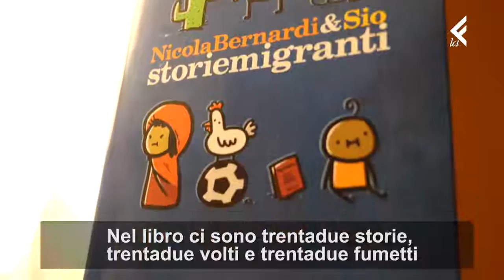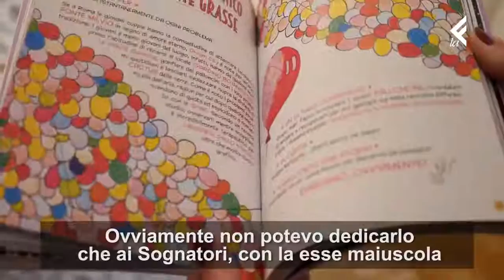LaEffe - SALONE DEL LIBRO DI TORINO 2019 The Best OF